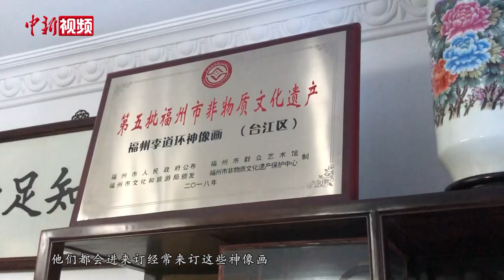福州小伙潜心创作神像画：守护百年技艺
手拿画笔，在案台前小心翼翼地勾勒着线条。眼前，80后的福州小伙李真正在工作室内埋头作画，他的身后挂满了已经绘制完成的作品。古城福州因为丰富的民间信俗文化，曾被形容为“半城烟火半城仙”。“李道环神像画”在福州已有百年历史，到李真这，已经是第四代。从小耳濡目染让李真对神像画有着浓厚的兴趣，大学毕业后，便随同父亲开始了这一技艺的传承。